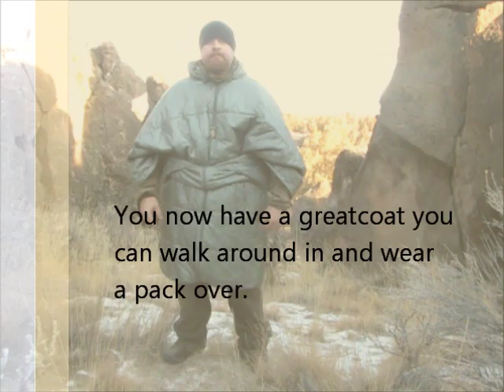HPG Mountain Serape - converting from poncho to greatcoat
hill people gear, mountain serape, greatcoat, instructional